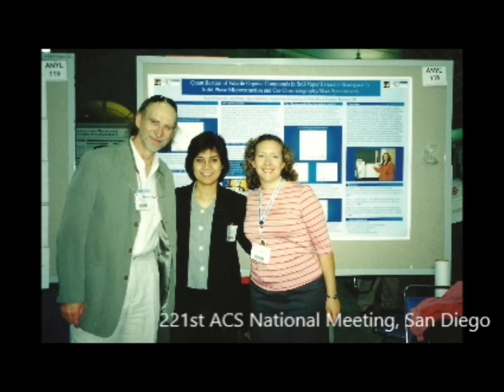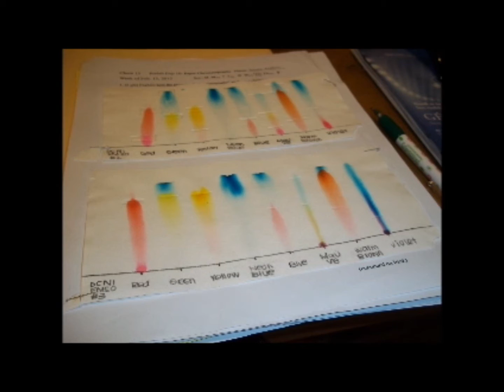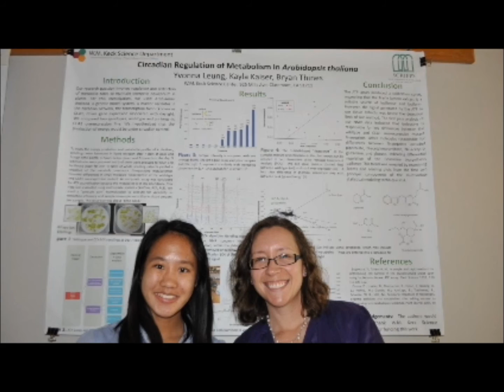Kayla A. Kaiser, CSUN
10+ year ACS member, pre-tenure Faculty, Chemistry Champion.

It is part of a competition to communicate science to the public.  Semifinalists will be awarded travel funding to the American Chemical Society national meeting in San Francisco (August 2014).  Judging criteria includes quality and number of views.  Thanks!